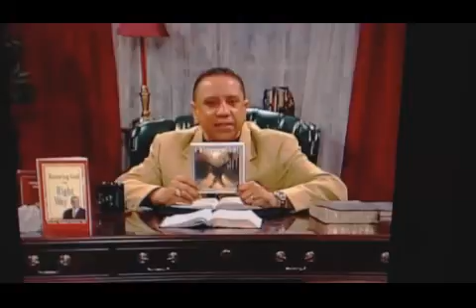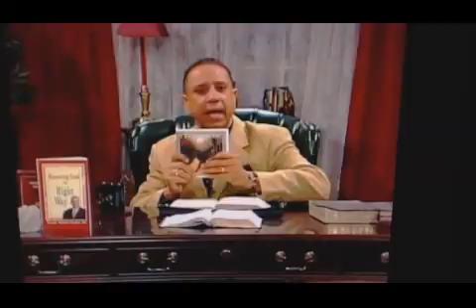I Believe God - December 19th 2018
I Believe God